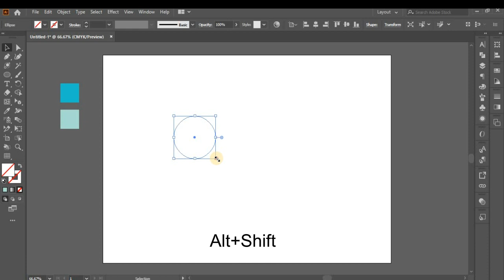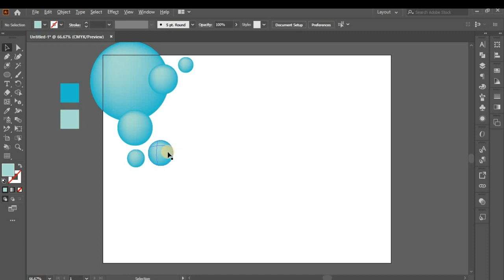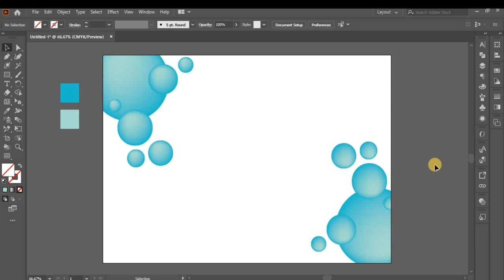How To Make 3D Bubbles Using Mesh Tool In Illustrator cc2020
Create  3D Bubbles Using Mesh Tool In Illustrator cc2020